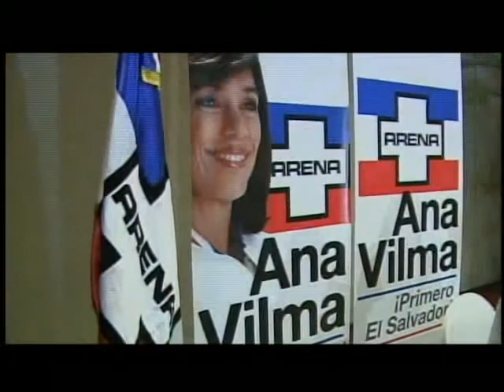ANA VILMA BLOQUE 5